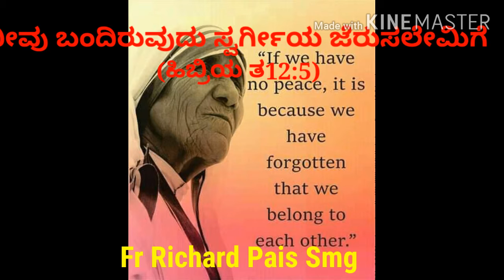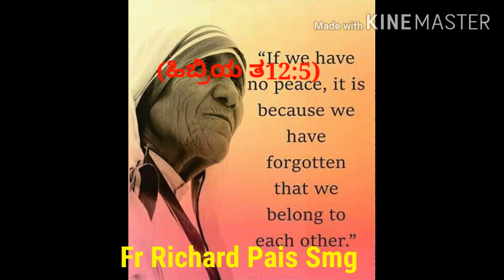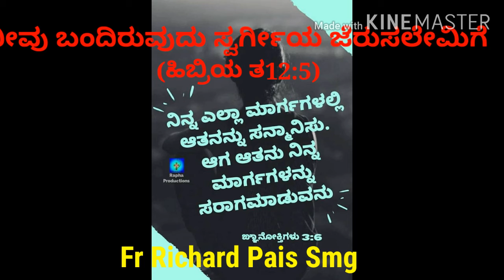Morning prayer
Video from Fr Richard Pais Smg